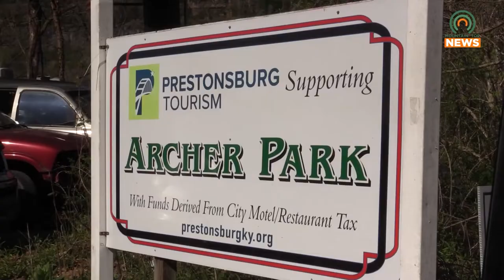Prestonsburg to Expand Kinfolk Reunion to Children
As part of Prestonsburg's Kinfolk Reunion, the city will be adding a selection of events under the name Kid Folk this month.